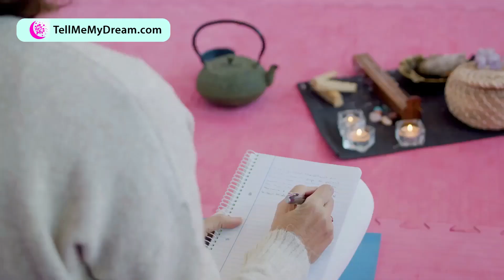What does it mean to Dream about POOPING? Discover the dream meaning and dream interpretation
What does it mean to dream about POOPING? In this video we will explore the dream meaning and dream interpretation of this dream.

Online Dream Dictionary for Oniric Symbols and Meanings